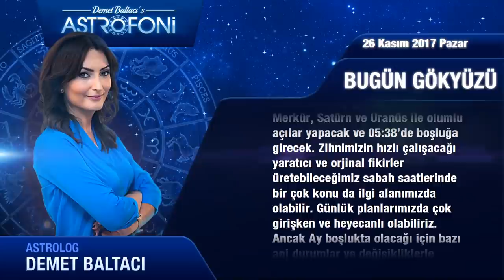Günlük Burç Yorumu 26 Kasım 2017 Pazar, Astrolog Demet Baltacı